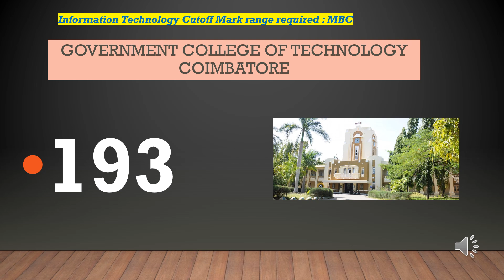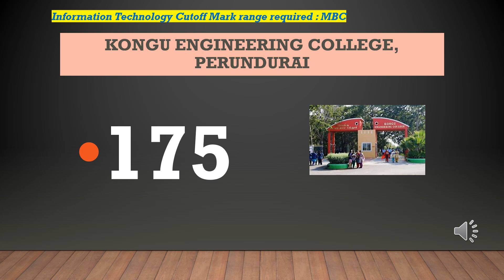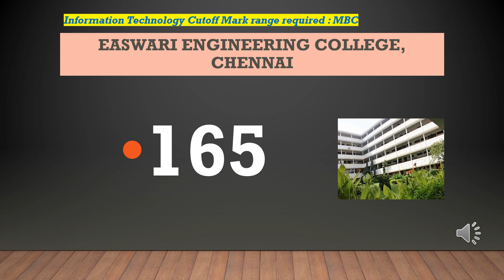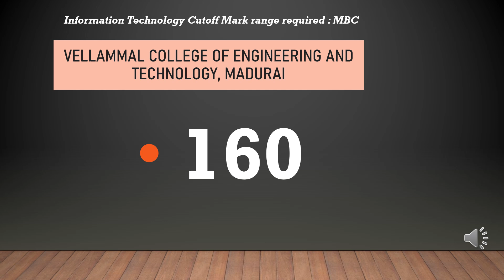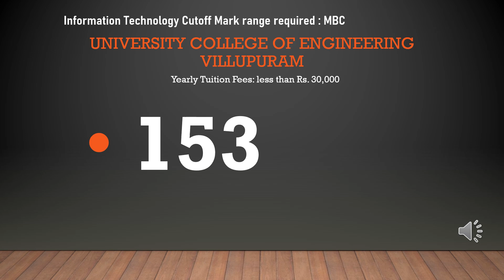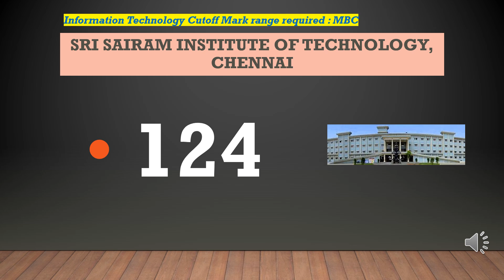TNEA 2024 Cutoff for B.E.Information Technology (MBC Category): Demystifying Your Admission Chances!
Calling all aspiring IT professionals from the MBC (Most Backward Class) category! This video tackles the elusive cutoff marks specifically for you in TNEA 2024 for B.Tech Information Technology programs.

We'll be dissecting the following:

Expected Cutoff Range for B.Tech IT (MBC): Based on previous years' trends (data might be limited for some colleges), we'll analyze the likely cutoff marks for MBC candidates.
Factors Affecting TNEA Cutoffs: We'll explore how factors like seat availability, applicant pool, and government policies influence the cutoffs for Information Technology.
Strategies to Bolster Your Application (MBC Quota): We'll provide valuable tips on how to improve your chances of securing a seat with a MBC quota.
The official TNEA cutoffs haven't been released yet, but this video equips you with valuable knowledge to navigate the TNEA counselling process strategically.